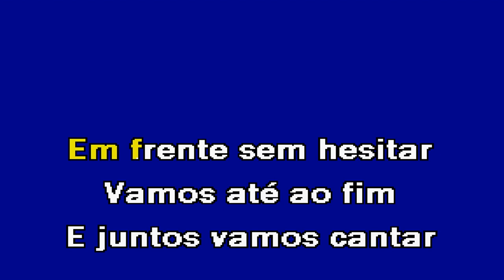É PORTUGAL OLÉ Starlight Karaoke